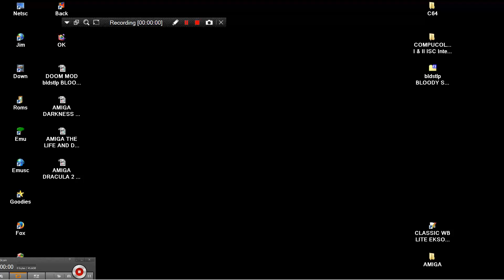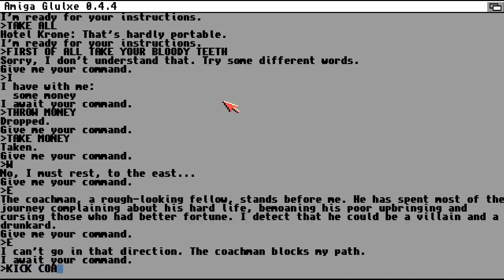AMIGA DRACULA THE FIRST NIGHT ITS GLULX TEXT ADVENTURE GLULXE INTERPRETER By Andrew Plotkin